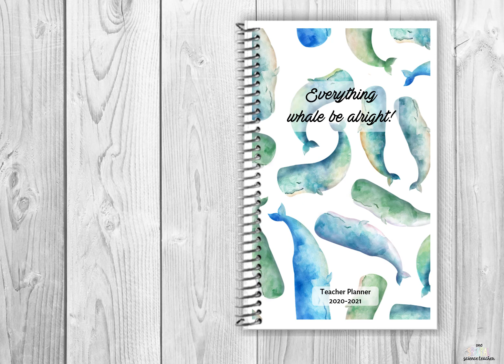2020 2021 Teacher Planner 6 Period Vertical Whale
Digital teacher planner designed to be used with Good Notes app or similar (Xodo, notability)

What’s included?

2020 and 2021 calendar
Plan ahead- space to note key dates, events or plans for the upcoming school year
Password Log
Training Log
Monthly calendar with space for notes
Weekly planning pages- 5 days with 6 periods down the page
Lined note pages
Student checklist
Parent teacher communication log
Project planning pages.
Doted paper
Squared paper
Tabs down the side jump to the monthly spread
Tabs along the top jump to different key sections
Buttons on the top right jump to squared and dotted paper.

File will be provided as a PDF
Perfect for planning on an iPad with an apple pencil